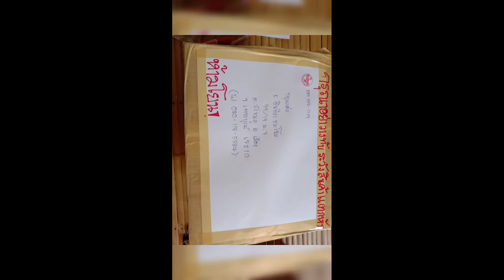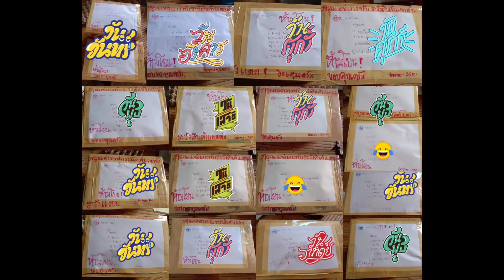แพ็คไข่เชื้อเป็ดอี้เหลียง ส่งกันครับ